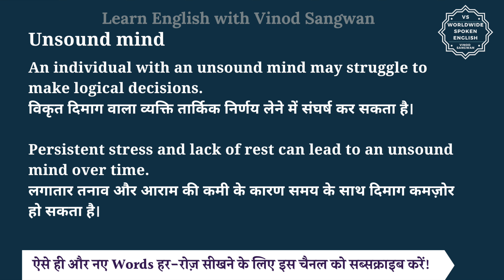Unsound mind meaning in Hindi | Unsound mind ka matlab kya hota hai | English to hindi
इस वीडियो में आप Unsound mind का हिंदी में मतलब समझेंगे और साथ में Unsound mind का pronunciation भी सीखेंगें यानि की आप Unsound mind के अर्थ के साथ साथ ये भी सीखेंगें की Unsound mind को कैसे बोले या Unsound mind को बोलने का सही तरीका क्या है |

तो बस एक मिनट में सीखिए Unsound mind को|
Let’s learn Hindi Meaning of Unsound mind in detail.

Unsound mind का हिंदी में अर्थ होता है
अस्वस्थ मन, अस्वस्थ मस्तिष्क, विकृत चित्त, अशांत मन, विकृत दिमाग, कमज़ोर दिमाग

""Unsound mind"" refers to a state where a person’s mental health is impaired, affecting their ability to think clearly, make rational decisions, or manage emotions effectively. It is often associated with mental disorders or instability.

The court declared the defendant of unsound mind and unfit to stand trial.
अदालत ने प्रतिवादी को मानसिक रूप से अस्वस्थ और मुकदमा चलाने के लिए अयोग्य घोषित कर दिया।

An individual with an unsound mind may struggle to make logical decisions.
विकृत दिमाग वाला व्यक्ति तार्किक निर्णय लेने में संघर्ष कर सकता है।

Persistent stress and lack of rest can lead to an unsound mind over time.
लगातार तनाव और आराम की कमी के कारण समय के साथ दिमाग कमज़ोर हो सकता है।

Unsound mind को इन उदाहरणों से और अच्छे से समझ सकते हैं